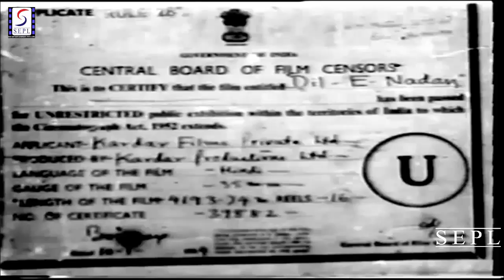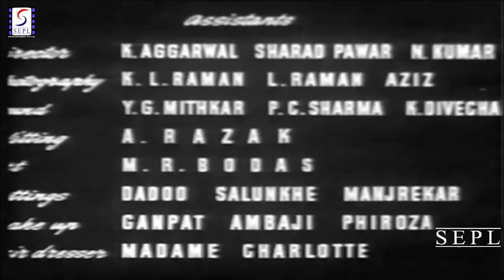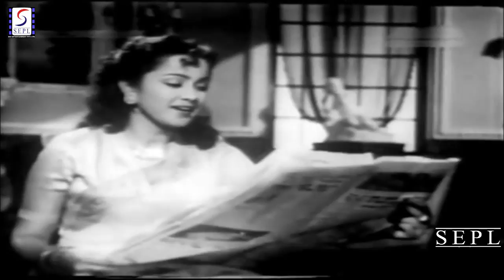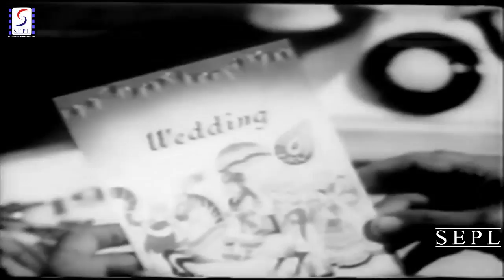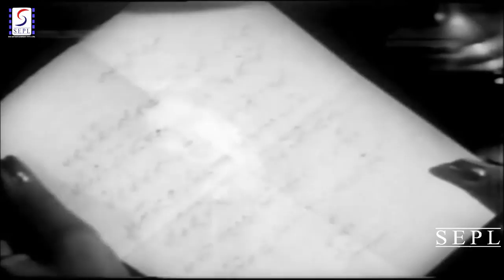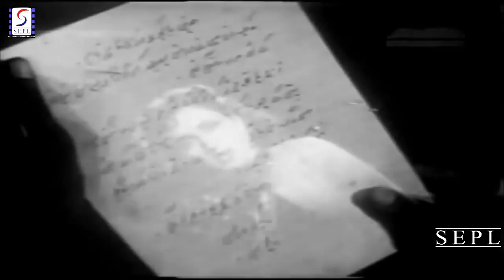Dil E Nadan 1953 - दिल ए नदान l Superhit Romantic Movie l Shyama, Talat Mahmood, Peace Kamal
Watch  # Dil E Nadan 1953,  Superhit Romantic Movie.
Director: A.R. Kardar.
Story: Kardar Productions
Story Department.
Dialogue: Kardar Productions Story Department.
Actor: Shyama, Talat Mahmood, Peace Kamal, Sharar, Shyam Kumar, S.N. Banerjee, A.L. Ramesh, Master Romi, Agha Mehraj, Firoza - I, Maya Dass, Amir Bano, Kathana:

Synopsis :-  To Mohan music was life-his very soul. To his father, Popatlal, a petition writer, it was just the opposite. He felt that Mohan was a blot on the family prestige, and Mohan had to leave the house to fulfil his lifes ambition to become a good musician. He came to Bombay and his great love-music-brought him in contact with Seth Heerachand. To him Mohan owed his great success as Music Director and also to him he owed his acquaintance with Kamini. Kamini was Seth Heerachand's elder daughter. Between the gentle-hearted sympathetic Kamini and Mohan the acquaintance soon grew in deep understanding love But the consumation of that love was denied to them by Kamini's younger sister, Asha. Asha was an impulsive temperamental girl but was also an apple of Kamini's eye. Asha wanted Mohan for herself, and not only Kamini sacrificed her love for her sisters sake, but also made Mohan agree to the proposal as a price of his affection for her. Unaware as Asha was of Mohan's sentiments for Kamini, the marriage was destined to be an unhappy one. Asha found Mohan more engrossed in his music, in his silent dejected tunes, than in her, and the impulsive Asha revolted against this. When she learned that it was Kamini who was the cause of Mohan's dejection and frustration her anger knew no bound. She hated Kamini, she hated her father and dear ones, consumed her own self in the fire kindled by her own hand. . The pangs of birth killed Asha, but left behind a mother-less child to remind every body of the sad past. But Kanini brought up the child as her own and extended silent sympathy for the bruised heart of Mohan. The grief-laden, sad songs played by Mohan on his violin, were the sweetest for Kamini, who had stored a volcano in her heart whith a smile on her face.